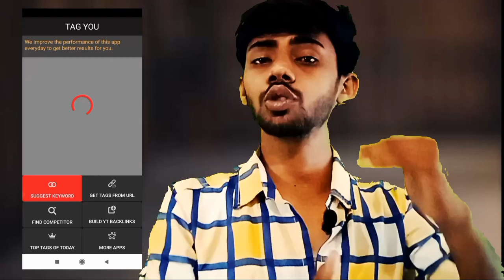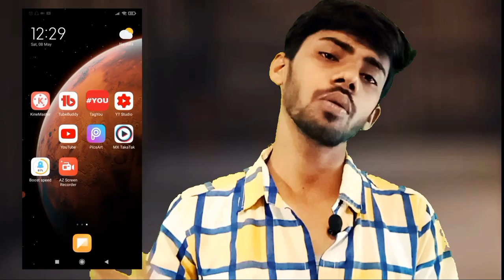How to tag youtube videos || youtube tags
Friend ish video me mene ek application ke bare bataya jisse aap easy se kisi tending video ke tags ko pta laga sakte

Youtube video par tags lagane ka sahi tarika || video viral hoga
How to find best tags on youtube video
how to tag youtube videos to get more views, youtube tags, how to tag youtube videos to rank higher, How to tag youtube videos